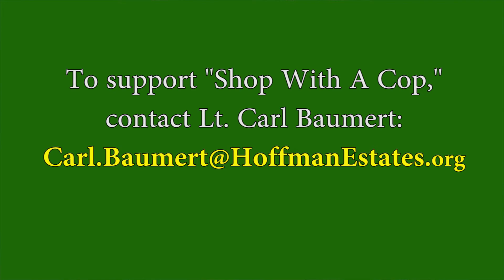Shop with a Cop 2017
On Dec. 2, 2017 the Hoffman Estates Police Department, and other area law enforcement personnel, took 55 deserving children on a Christmas shopping trip to Target and then treated them to breakfast and entertainment the Marriott Hotel.